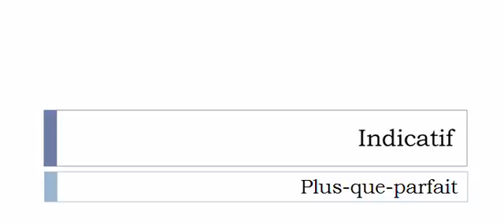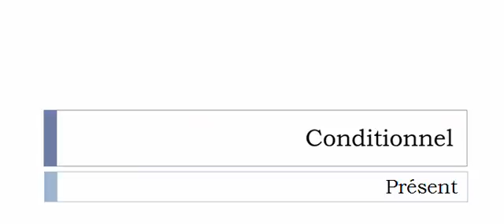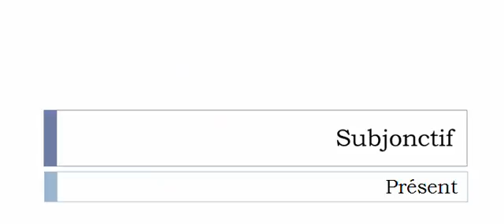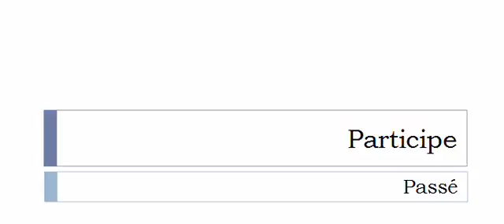Französisch lernen = Konjugation = Parfumer